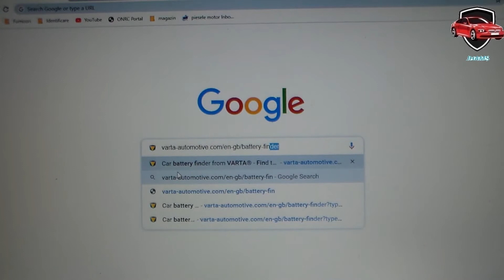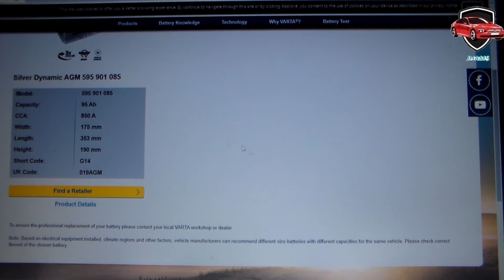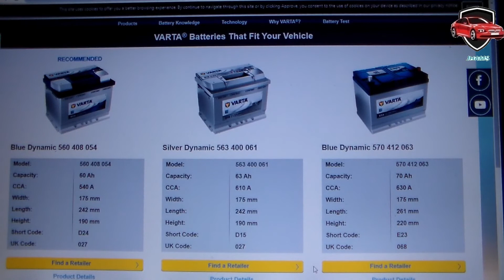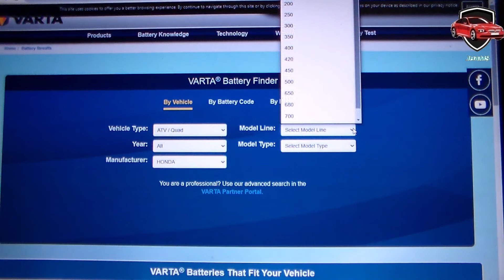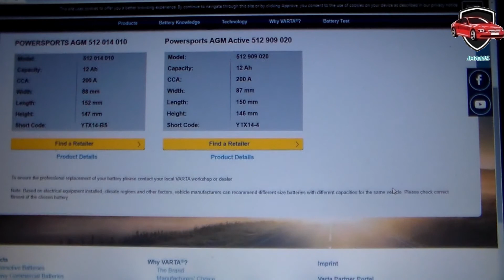What battery do i need for my car??? How to find out what battery your car needs.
Here's how to find out which battery is recommended for your car or motorcycle.
Power, features, dimensions and so on.